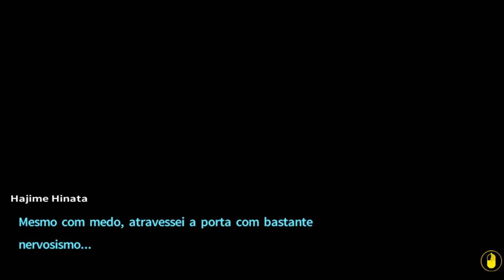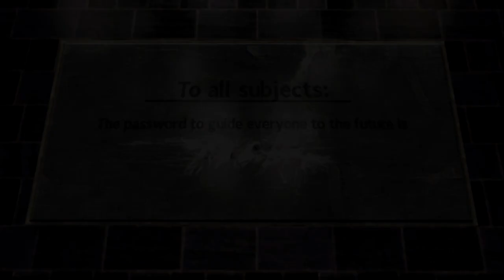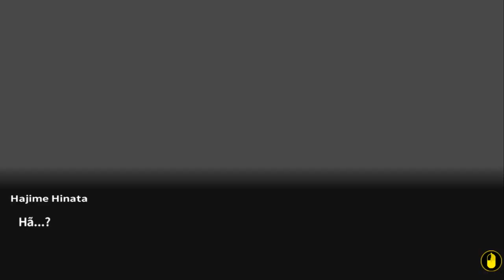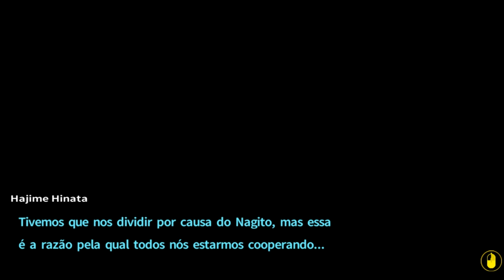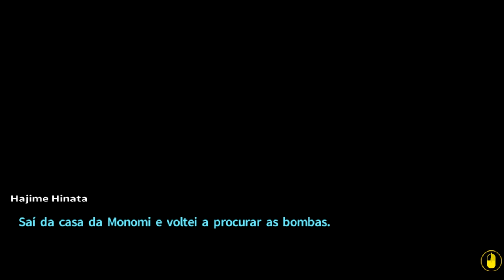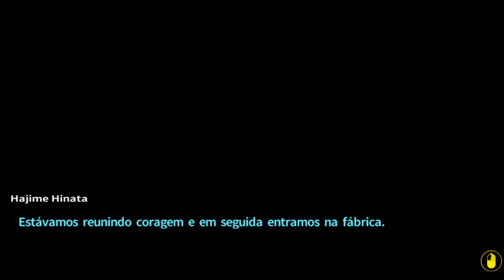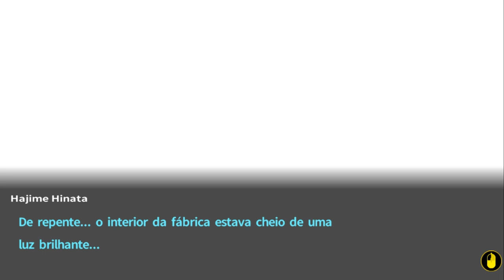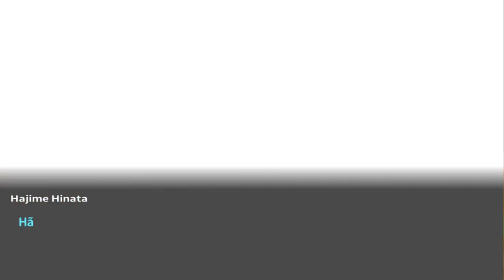Danganronpa 2 - Episódio 36: Fora de Si [Legendado PT-BR]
Nesse episódio de Danganronpa 2: Goodbye Despair as coisas ficam mais intensas conforme a procura pelas bombas que Nagito plantou pela ilha começa. Todos ficamos insanos, ao ponto em que alguns ficam Fora de Si.